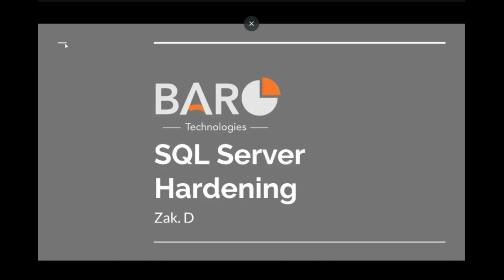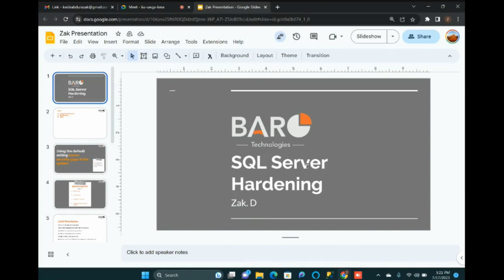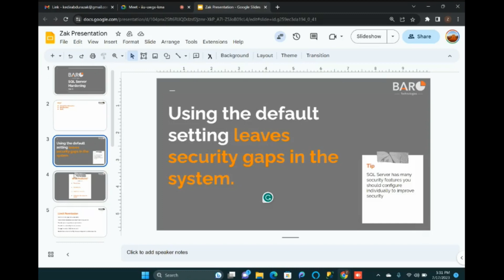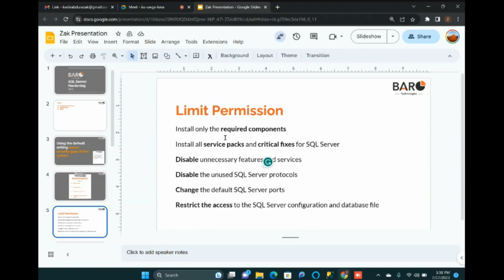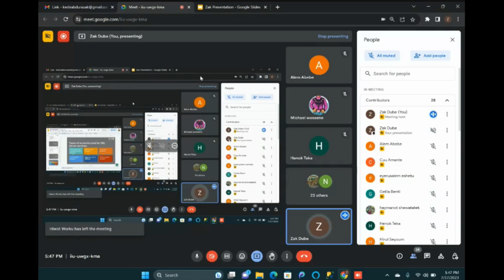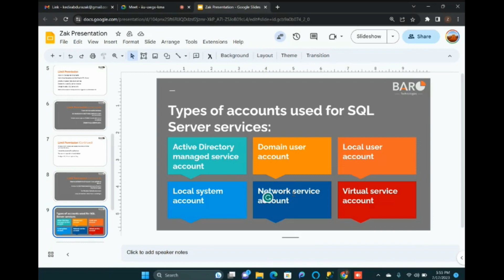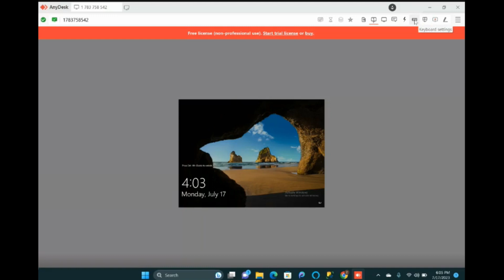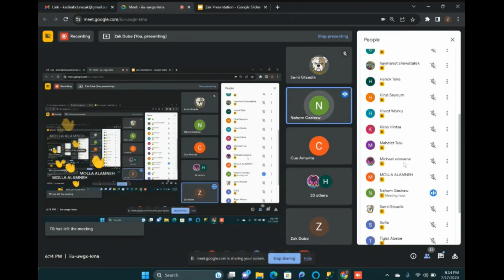(ባሮ) MS SQL SERVER HARDENING